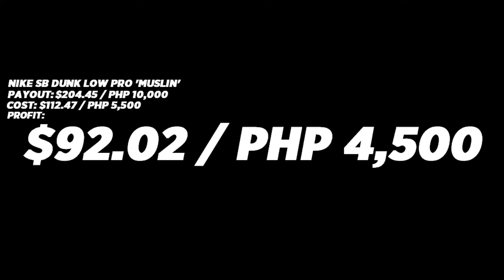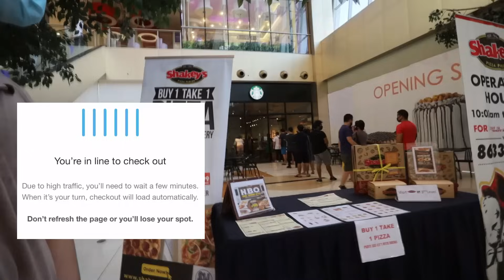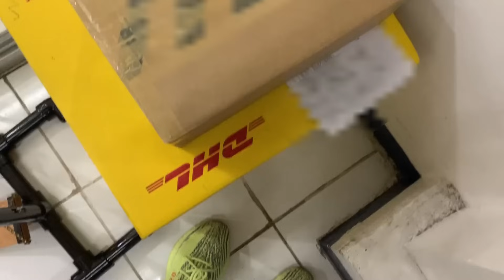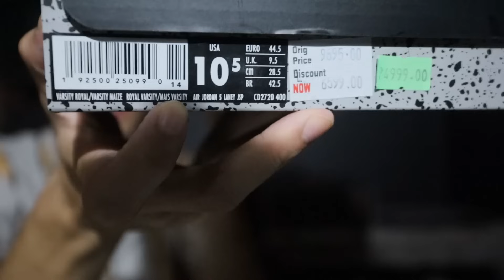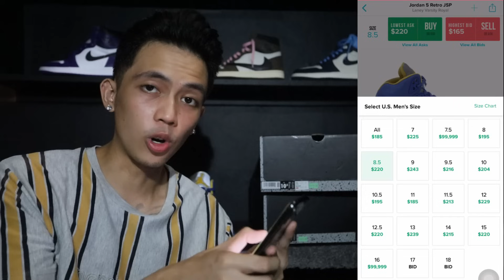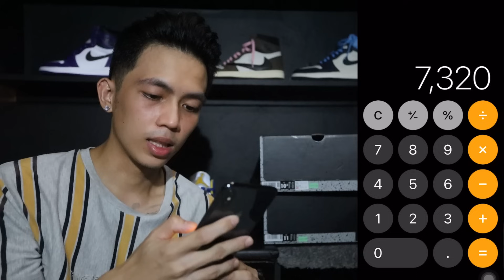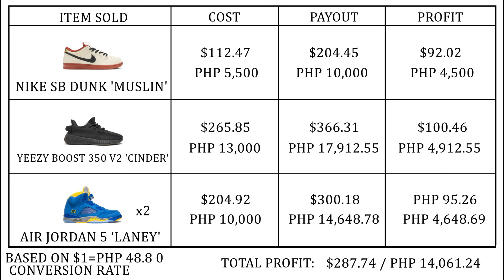SNEAKER HUSTLE | EP 18: HOW TO MAKE MONEY FLIPPING SNEAKERS FROM OUTLET STORE TO STOCKX/GOAT (PH)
I am Rhand Rhelle.
I'm a small time sneaker reseller.

Episode 18: In this episode, I will show you how I easily made Php 4,600 from flipping sneaker from outlet store to GOAT app.